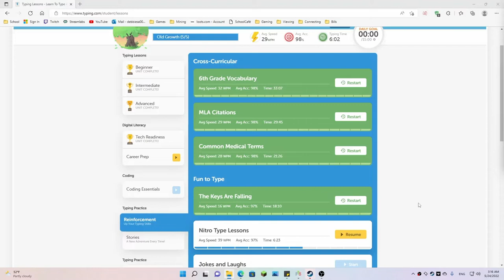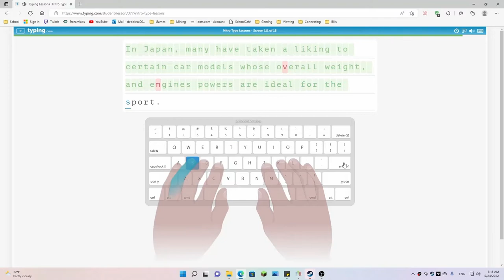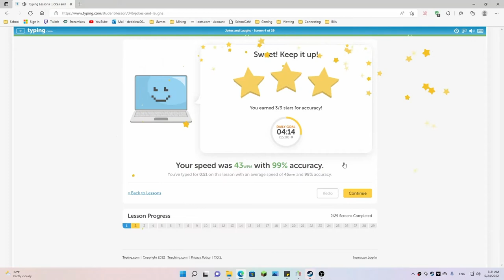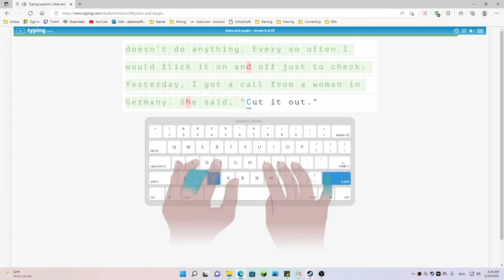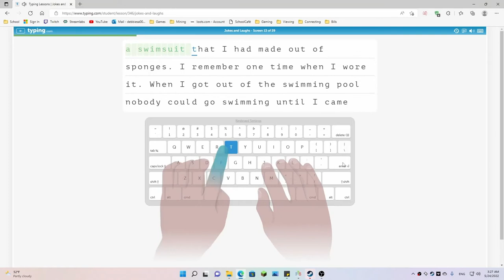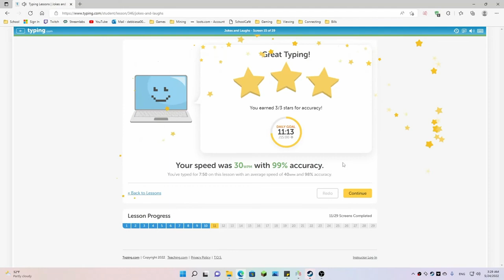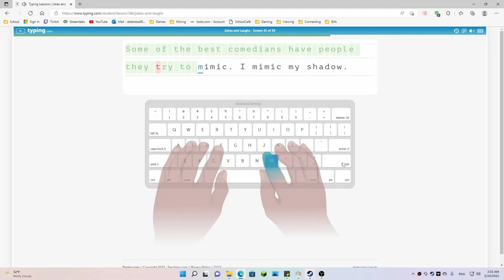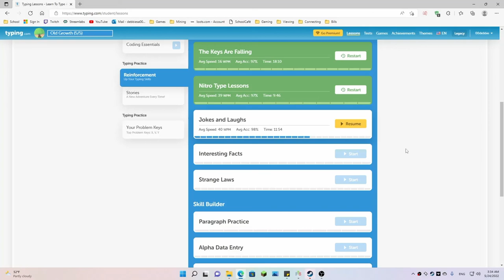Typing.com 30 Day Challenge Day 25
This series exists to see how much my typing skills will improve after 30 days at a rate of 15 minutes a day.